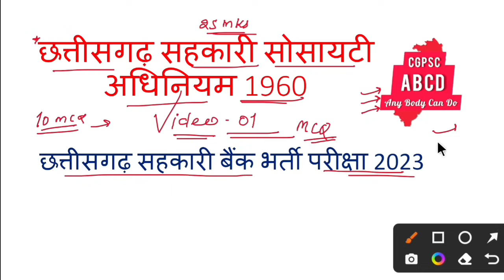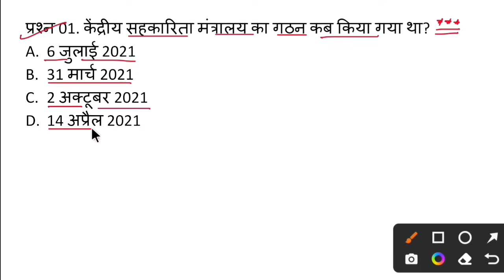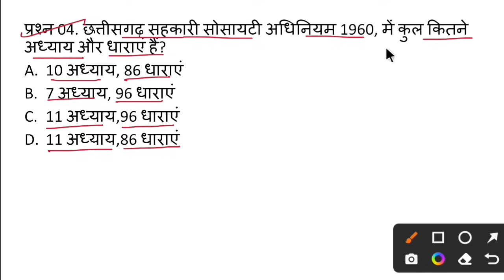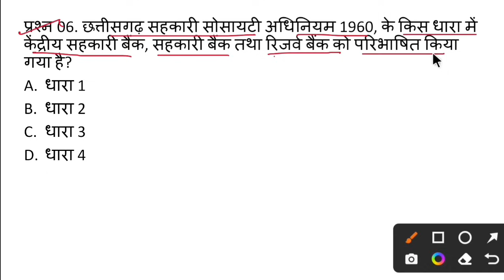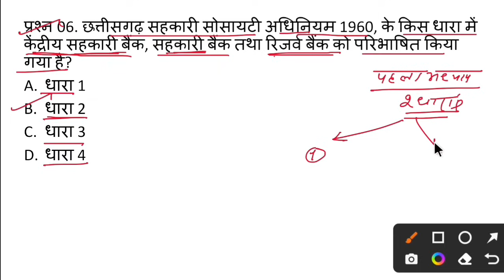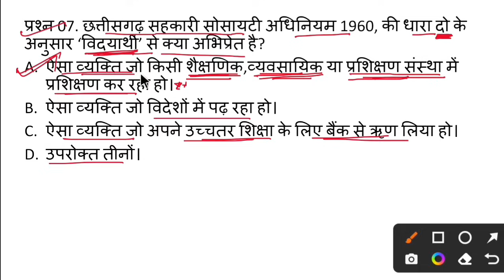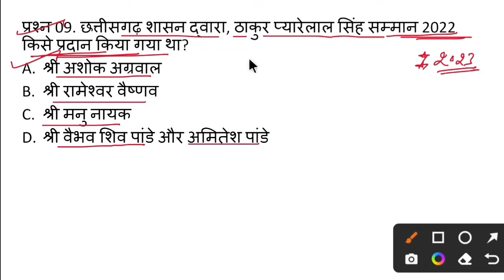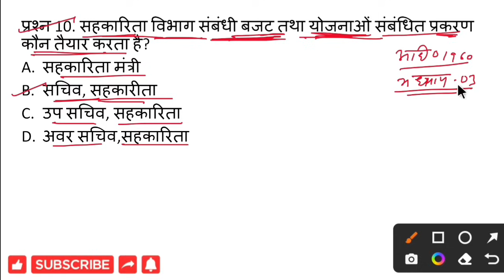छत्तीसगढ़ सहकारिता अधिनियम 1960 (वीडियो 01)//छत्तीसगढ़ सहकारी बैंक भर्ती परीक्षा 2023🔥🔥